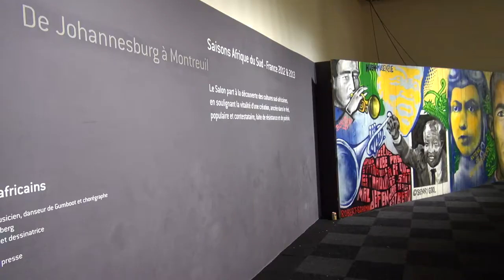Cat Clarke - Revanche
A l'occasion du salon du livre et de la presse jeunesse à Montreuil, édition 2013, Cat Clarke nous parle de son dernier roman : « Revanche » oublié aux éditions Robert Laffont.